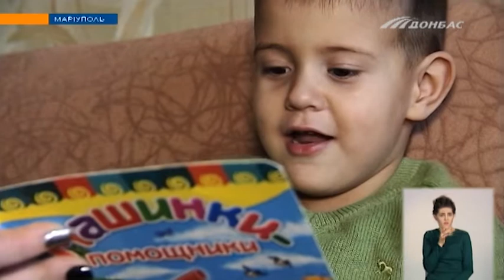Фонд Рината Ахметова помогает маленькому Дамиру из Мариуполя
В пять лет он не может даже различить цвета. Мальчик родился преждевременно, когда раздавались выстрелы. Родители предполагают, что именно стресс стал причиной глухоты у ребенка.